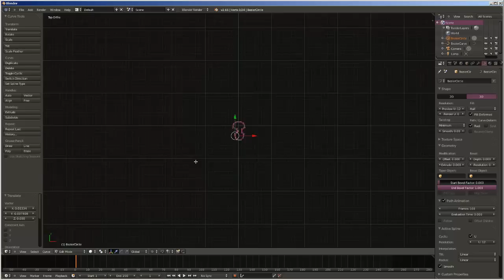Timelapse : La meilleure façon de créer des cables avec Blender